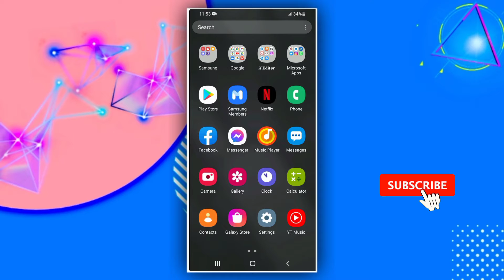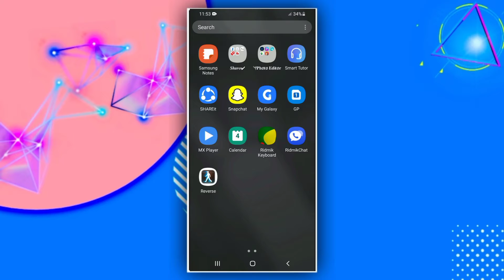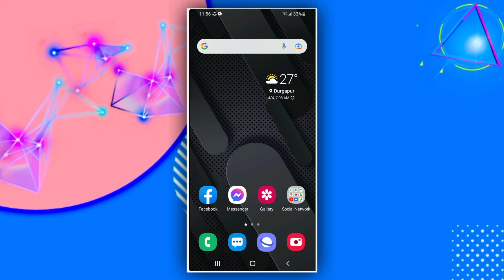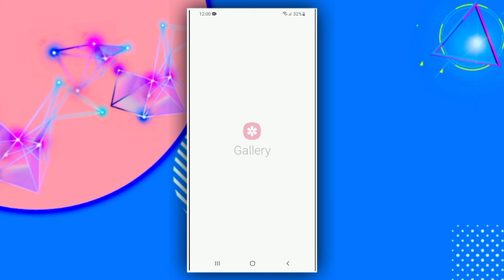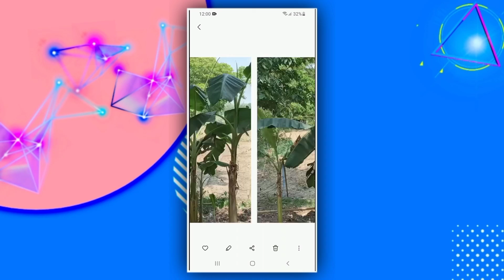ডিলিট করা ফটো,ভিডিও আবার মোবাইলে ফিরিয়ে আনুন | Deleted Photo,Video Recover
Help Service
Message korun